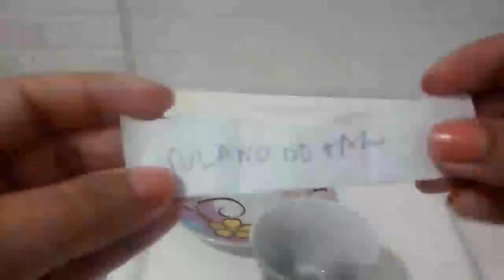SÓ A MORTE VAI CONSEGUIR SEPARAR VC ( SEU AMOR VOLTA HJE )